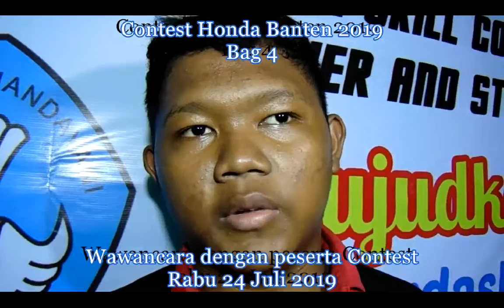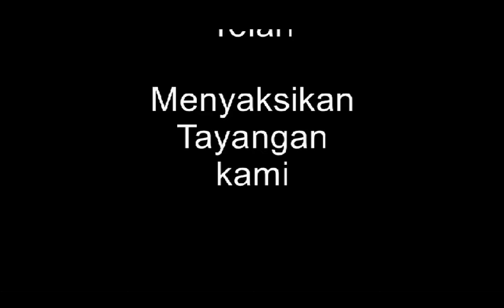Lomba Uji Ketrampilan Honda Banten 2019 Bag.4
Kesan dan pesan peserta Contest Honda Technical Skill Contest for SMK Banten 2019 di MSK Training Centre
Liputan Studio#9 Productions Dede Lesmana Putra , Dimas Elsandi, Dasep, Suyono, Aam Hamdiyah, Nia Frida Kurniati, Zulkarnaen Juhri.